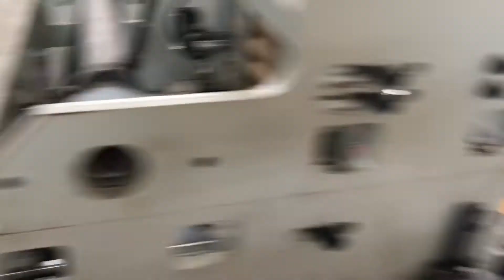Máquina para fabricar manteles de papel en rollo de mesa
dirección:no.589 nanhuan road,yuxia community,jinlong street office,licheng district,quanzhou city,fujian province,China。
Xinda Machinery es un fabricante profesional de maquinaria para servilletas de papel, maquinaria para pañuelos faciales, maquinaria para papel higiénico, maquinaria de embalaje, rebobinadora y maquinaria perforada en China con una marca famosa y madura de XINDA. Certificado por CE, SGS... Con el fin de ampliar el mercado internacional, aquí nos complace invitar a agente de la máquina global para cooperar, y llegar a ganar el éxito del negocio juntos.
Para cualquier parte dispuesta y capaz, por favor, póngase en contacto con nosotros.